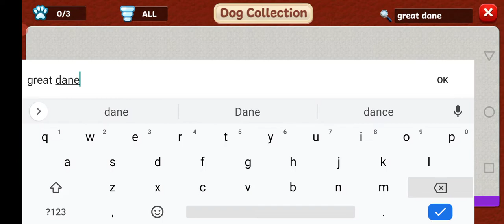I missed the golden retriever in spin the wheel (Dog Town)